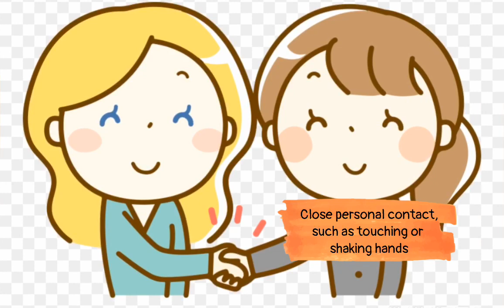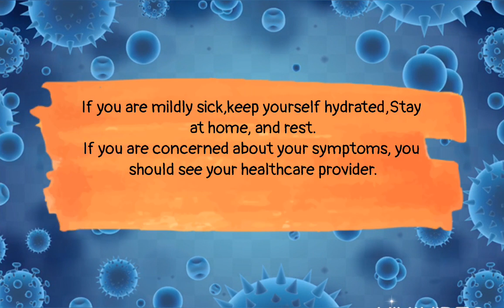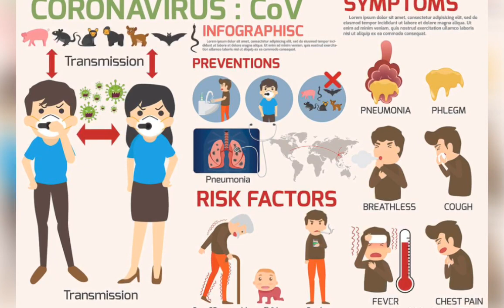Corona Virus Disease || COVID-19 || Symptoms & Preventions..|| Stay Home Stay Safe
Topic :- Corona Virus Disease || COVID-19 || Symptoms & Preventions..||

Keep Social Distancing...
Obey government Rules.
We will fight this together.

 🤗 Please support

Thanx guys watching for this video